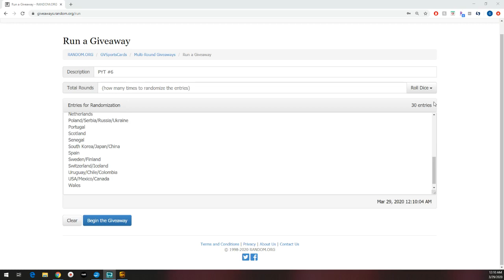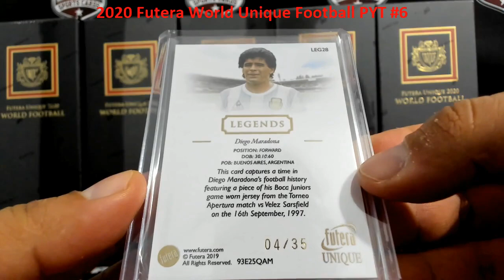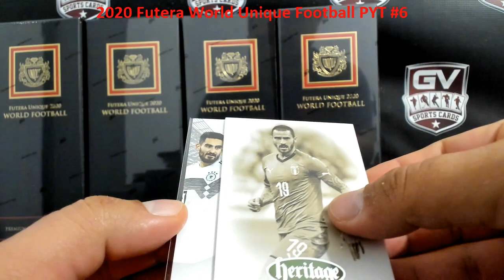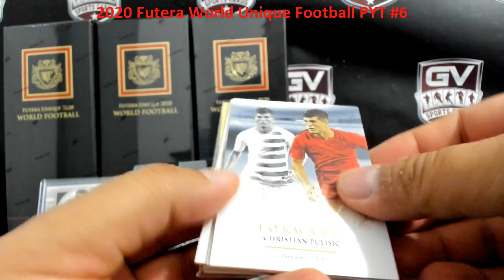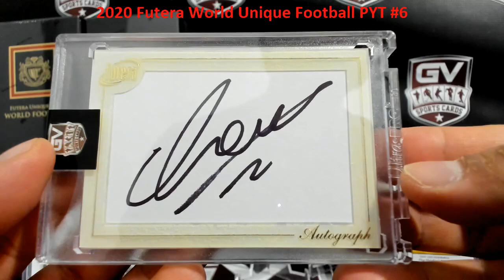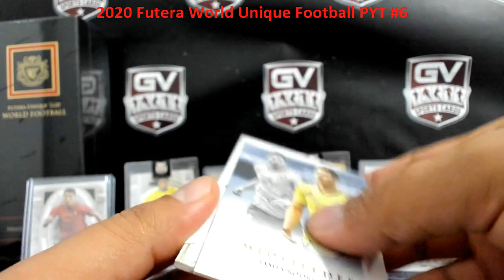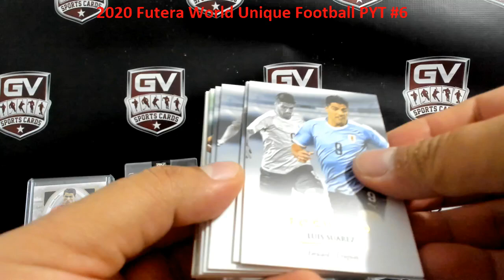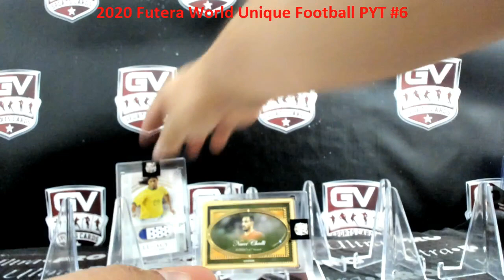2020 Futera World Football Unique 6 Box Case Pick Your Team #6